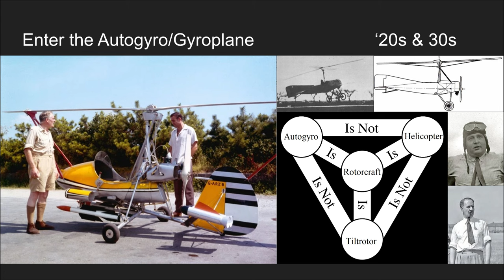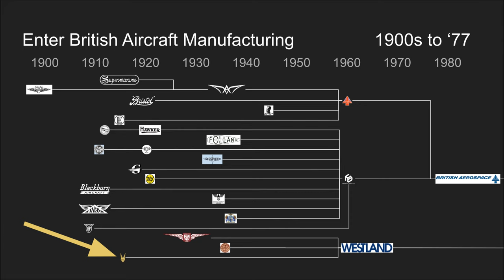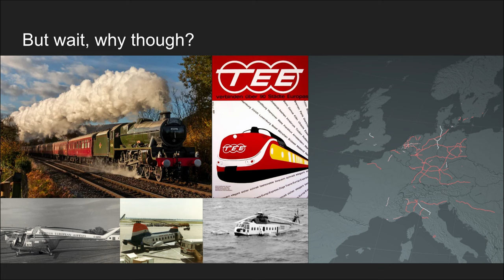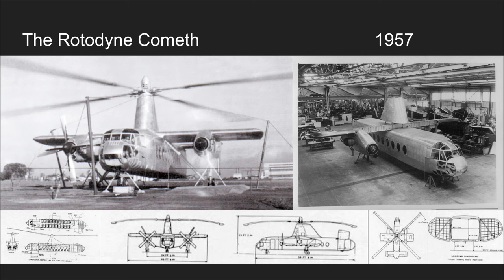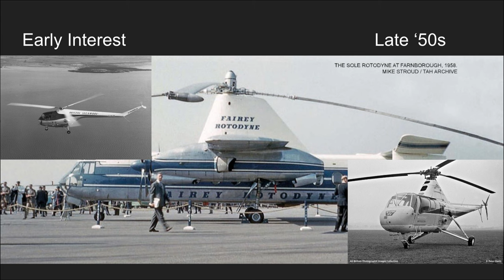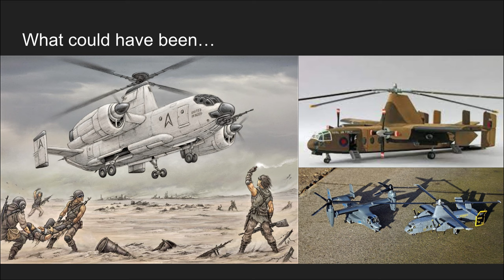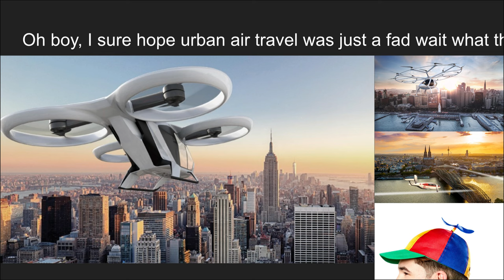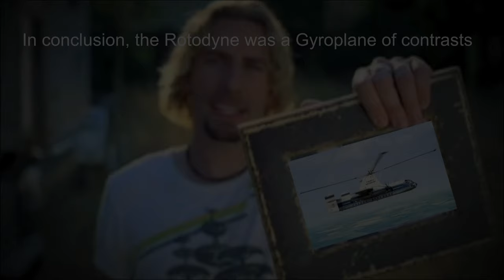OAFs 01 | Rotodyne | Britain's Lost Explosiocopter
SOURCES
“The thread about the Scottish industrialist, the sleepy Ayrshire village, the Spanish aristocrat and the development of rotary-winged flight” | Threadinborough
Project Cancelled: Fairey Rotodyne | History Channel lmao | It’s on YouTube I guess
RAF Helicopters - The First Twenty Years Part 2 | Wing Cmdr. JR Dowling | Found it here marked Restricted, scanned at funny angles, on an MoD domain